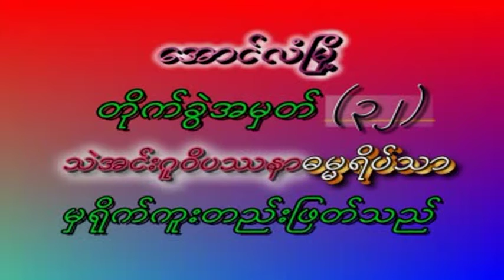အေျခခံက်င့္စဥ္ရွင္းတမ္း-၁၃ တရားေတာ္-0028 ဦးစႏိၵမာ(ေအာင္လံဆရာေတာ္)